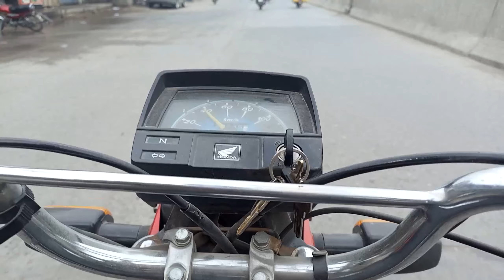Alhamdulillah Pakistan Won the semi final | Vlog#17 | Congratulations Team Pakistan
My Name is Khuzaima Rashid.
I create this channel for daily vlogging, Travelling and challenging .
In this video, we're celebrating Pakistan's victory in the semi final of the ICC World Cup!

Pakistan has finally won the semi final, and we're celebrating in style! We talk about our emotions during the match, the team's training regime, and the strategy that led to Pakistan's victory. Congratulations Team Pakistan, and may the best team win the World Cup!